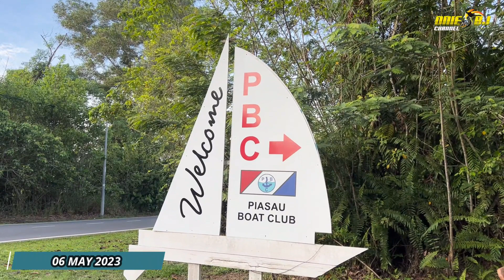KELAB TM MIRI FAMILY DAY 2023 | 6 MAY 2023 @ PIASAU BOAT CLUB MIRI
Setelah sekian lama tidak menjalankan aktiviti Hari Keluarga di sebabkan COVID-19, Akhirnya kami dapat berkumpul dan melaksanakan Hari Keluarga dengan jaya nya 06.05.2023 di Piasau Boat Club, Miri.